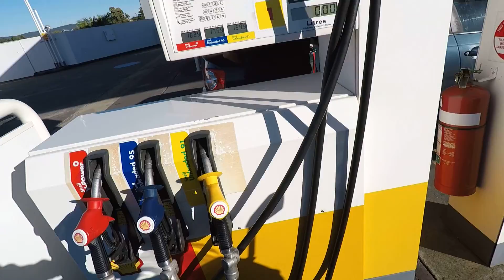How Guys Fill Up At The Gas Station